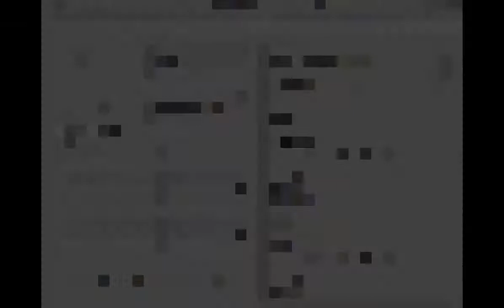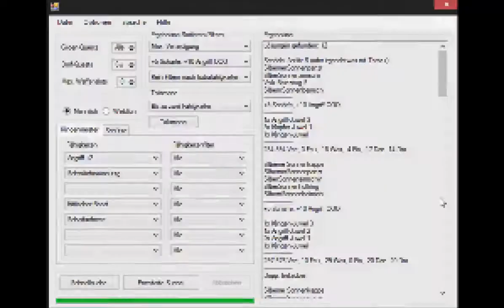MH Generations / Lets Play 009 / Rajang duo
Diesmal mache ich die 2 Rajang Dorf Quest .
Beim ersten Rajang lief es nicht so gut , beim zweiten
dafür etwas besser .
Hauptsache ich habs geschafft :)